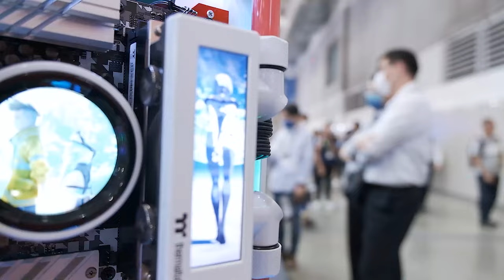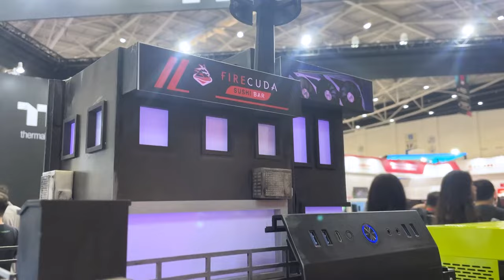Mình Bị "NGỢP" Trước Những Mẫu Case MOD Độc Nhất Tại Computex 2023!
Thermaltake lúc nào cũng mang đến Computex rất nhiều sản phẩm case mod độc lạ, và năm nay cũng không hề ngoại lệ